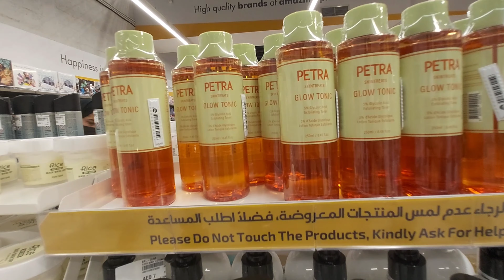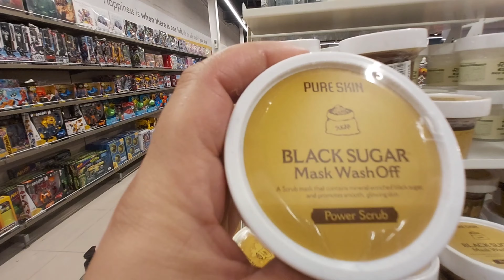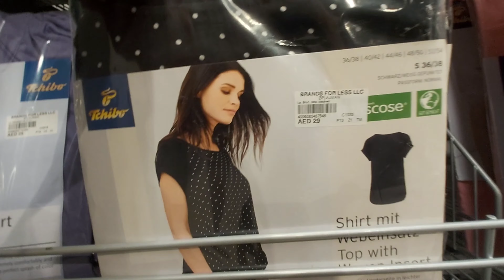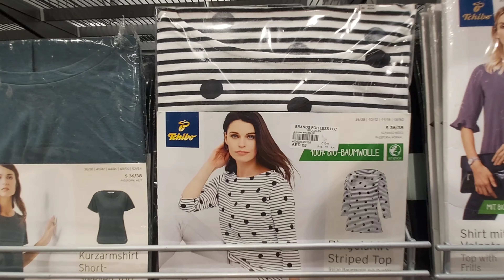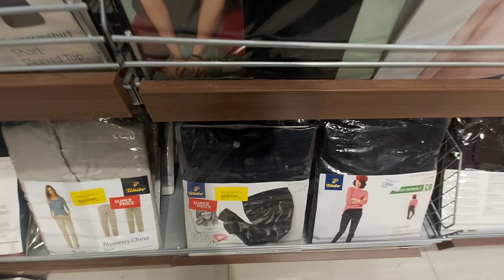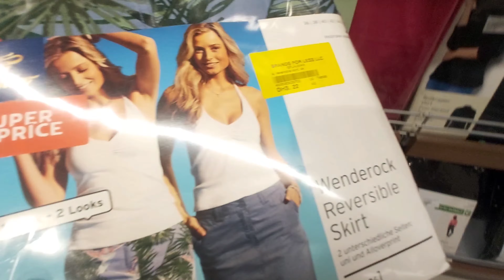محل براند فور لس بعجمان